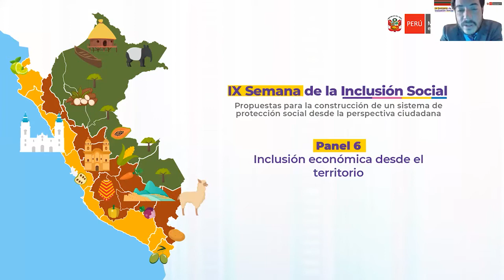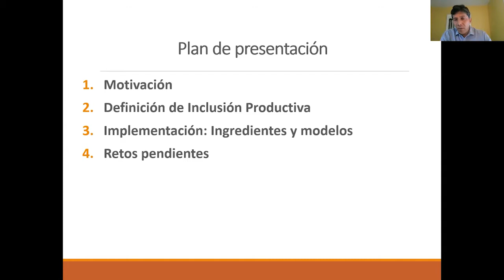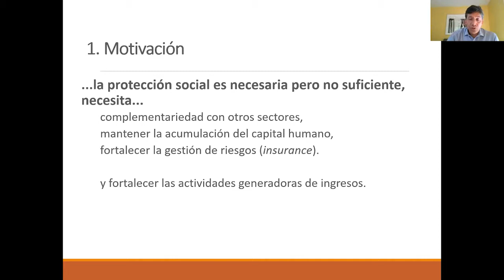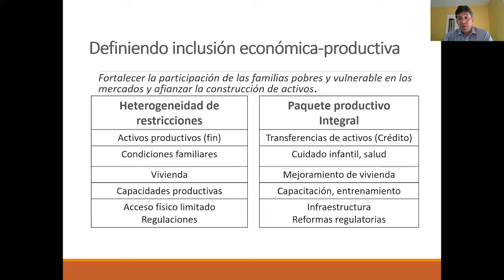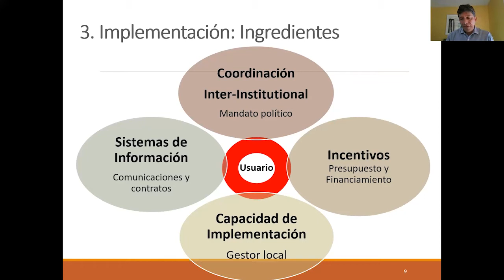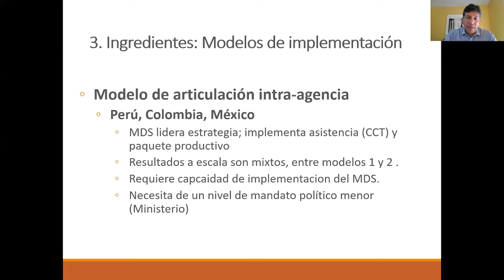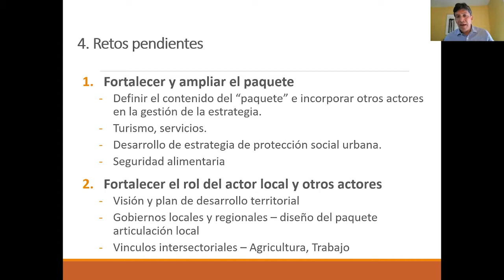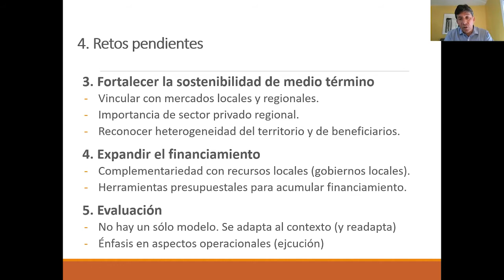IX Semana de la Inclusión Social 2021 Panel 6: Inclusión económica desde el territorio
En el sexto panel de la IX Semana de la Inclusión Social hablamos sobre la inclusión económica desde el territorio.